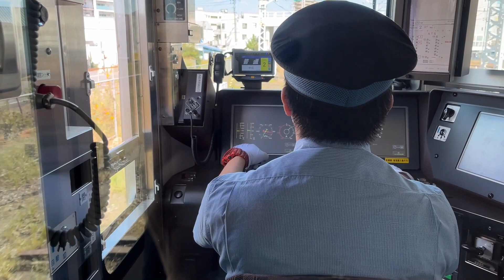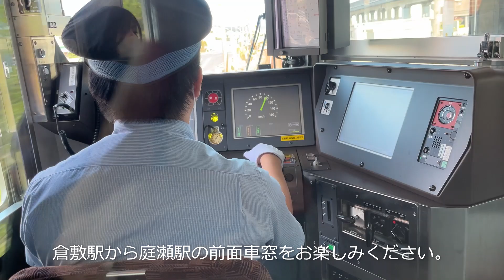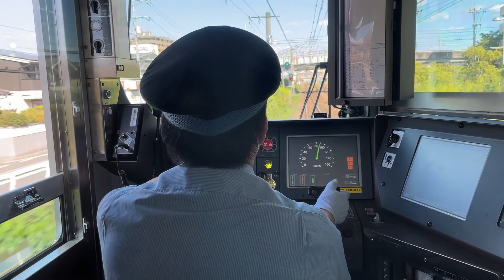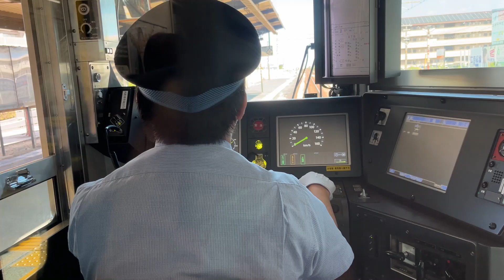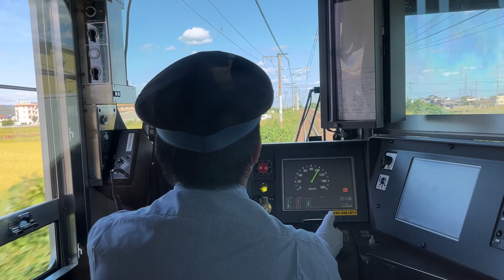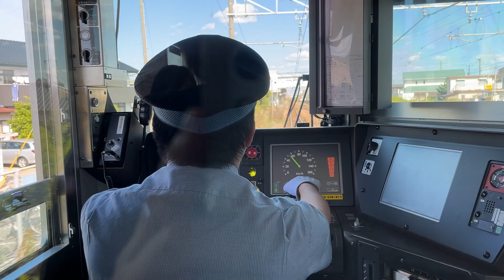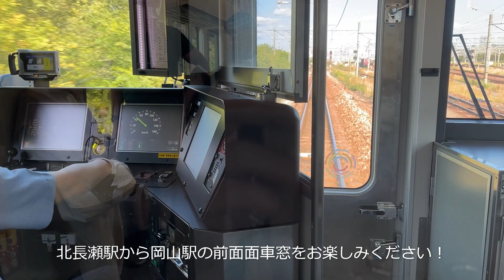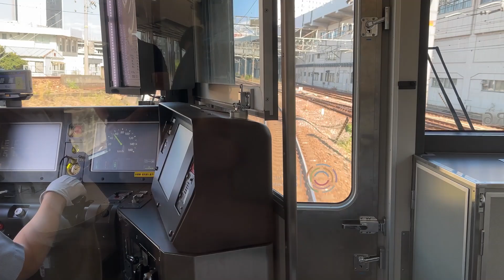【アシスタント初227系Urara乗車】山陽線にてアシステントが227系Uraraに乗車、運転席からの車窓を撮影！きいろいアンパンマン列車！南風3号も妹尾駅で撮影！